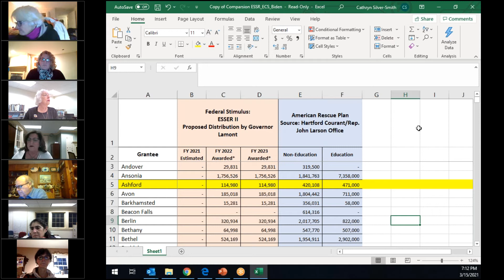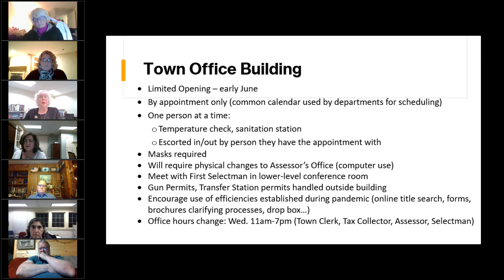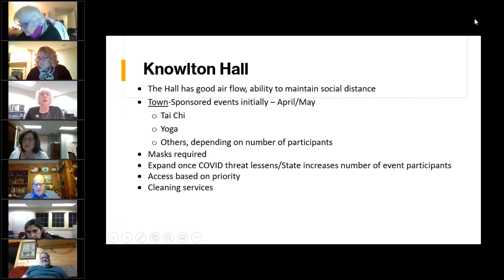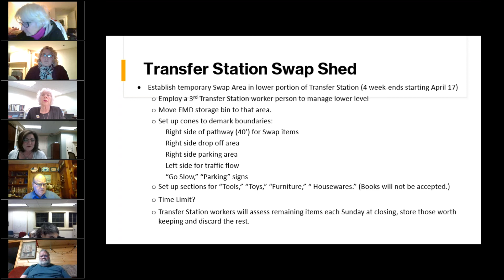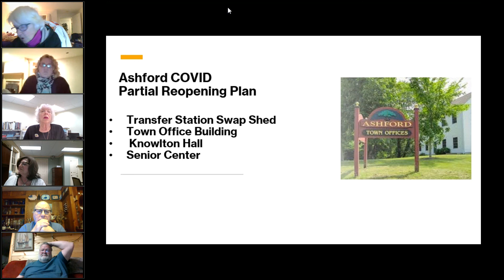Board of Selectman, March 15, 2021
Ashford BOS 031521